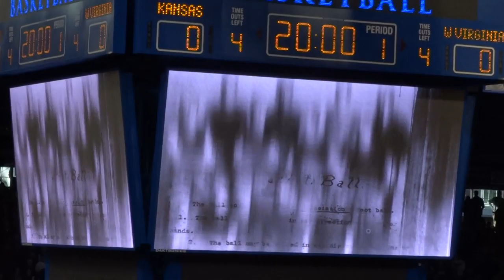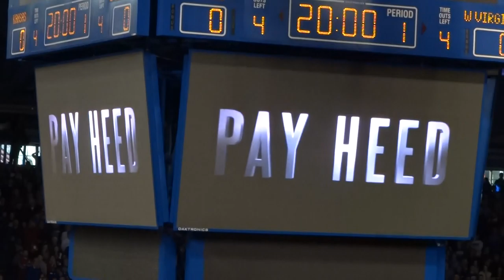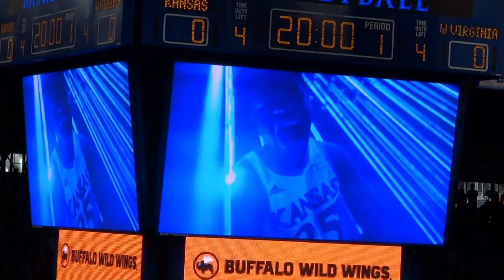West Virginia at Kansas intro video 1/4/2020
Intro videos from West Virginia vs Kansas game on 1/4/2020.